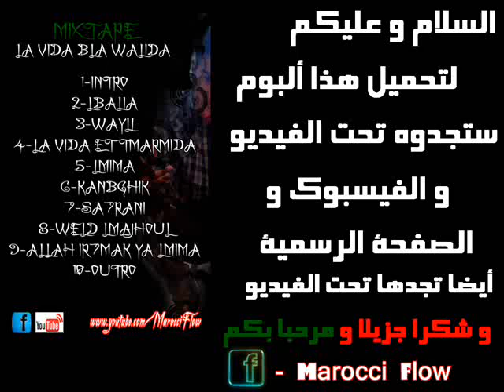اغنية مغربية لجميع المبالين - Lbalia 2013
Mr Khalid -- Sa9si 9lbak 2012
Mr Oka Officiel - sma7li ga3ma nadem
Mr.Oka - Bini w Binha (Avec Paroles)
Mr.oka ( safi seri )
MR OKA - TOUL MA3AYECH GHADI N3ICH اغنية مغربية ستجعلك تقع في الحب 2011
Ya KhSara Mr Oka
MR OKA - YA 9ALBI
Mc oka _Sma7li ga3ma nadèm paroles
Safi seri_ Mc Oka paroles
Mr OKA - TOUL MA3AYECH GHADI N3ICH
Mc oka sma7li ga3 ma nadem by adilengel.wmv
mc khaled 3alamtini
mc khalid nensak
Nensak. jamais par MC Khalid
mc khaled ma3eraftch 3lach
Mc khaled Nensak paroles
MC KHALID 3lamtini par nanina
Mc Khalid ma3erftch 3lach !! الفتاة التي وقعنا كلنا في حبها
Mc khalid - L9alb lkhayn
mc khaled " ch7al nbghik "
Mc khalid - Lfra9 Lakbir
MC Khalid - Mechta9 kelamo ( éxtrait ) 2011
mc khaled ghabti
mc khalid nensak
Mr khalid - nensak ( 2010)
Mr Khalid 3alemtini extrait de l'album ( LIK NTI) -prod nores-
Mr Khalid _ MA3ERFTCH 3LACH _ GHEBTI _ N_NSAAK
Mr Khalid - 3alemTini
Mr khalid - L9alb Lkhayn (paroles/lyrics)
Mr khalid 2011 - 3alamtini
Mr khalid & ch7al Nbghik & 3bijja
Mr khaled ghbti + les parol
Mr Khalid - M3akoum Mr Khalid
لمن خانه الحب
mr khalid nensak
mr aziz . nsitek
Mr Imad
New Single Mr Imad ◄█ ♫ Oumnia ♫ █► 2012
Romanci Feat Mr Imad '' Rani Nadm '' Top 2011 Algerie Romanci - Rani Nadm 3la Lifat [ 2011 ]2011 Music Egypte 2011 Cha3bi 2011 CHani Records Prèsent : La Nouvelle Single De Romanci [ Rani Nadm ] De L'année 2011
Romanci Rani Nadm 3La Li Fat Me7roum Hermouni
اغنيه التي ابكت الملايين Wasline W-Flow Mosta manstahel 2010 r&b tanger Mr Oka kanabghik 2011 Mr Khalid rai rap fez city clan rofix 2011 erore kanfkar fik colonel mafia-c 7akmin Fez city Clan Penpower NG-Crew Shabka Mobydick Aminoffice Anarchy ZWM Karim Mohsen Ft Tamer Hosny Mabnsash Khansa Steph Ragga Man Kachela loubna NOREs Mcs 9mm Shrou3a d RAP Bigg Siouf Lblad MC THE 2AS Masta flow Prosodika Hel Lmkan Chaht man Douzi Kaniclan Awah Essofy Tisaline Zanka Flow Bigg Al Khaser Faat-Crew Gamehdi Fnair Casa-Crew H-Kayn keniclan Syndicat Nas El Ghiwan Natasha Atlas Abdelaziz Stati Jil Jilala Lmchaheb Laila Ghoufran Mohamad Rwisha Latifa Raefat Mohamad El Asri Touhour Saida Fikri Hamid Bouchnak Bahija Idriss Idder Asmae Lmnuwer Ibrahim EL Alami Ahmad EL Bidawi Bajedoub abdessadek shekara Rajae Belmlih cheb Kader Sheb Fodel Lmaati Benkacem abdelahdi belkhayat Abdou Shrif Aziza Jalal Naima Samih Mohamed Fouteh Mohamed Lhiyani Bigg maroc Bigg Adil el miloudi Abdessadek Chekara Abdel Moula Chakir Nass El Ghiwan Abdelhadi Belkhayat Abdelwahab doukali Nadia Ayoub Hasna yani brown jeunesse tangeroise yaNi lollipop remix Version arAbe feat lil wayne dédicasse mona roukach pour... Nmiramen5 Mr Khalid - Nensak mix songs - 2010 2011 Rnb احلى اغاني2011
Rai'n'b rap marocain tanjawi tanger maroc morocco marruecos cheb rayan star academy maghreb douzi mohamed lamine sawt el atlas mariage maroc reggada danse chant chaabi cha3bi rai ray arabic music algerie algeria belgique bruxelles rai'n'b fever 3 dj kim cheb khaled rachid taha faudel amr diab samo zein cheb aziz tamer hosni hosny jalal el hamdaoui raï chaabi pop arabic bollywood tanger tanja reggea oujda casablanca fnaire hkayne tanja tetouan rabat agadir marrakech nancy ajram ruby samira said nawal zoghby elissa aishwariya rai cheb zak zakaria zaak maroc maghreb store arabic music algerie tunisie said mosker bruxelles hip hop belge mami douzi amine atlas dj arash jalal el hamdaoui kachla reggaeton david bisbal don omar daddy yankee eminem 50cent 2pac d12 muslim zanka flow fnaire bigg zakaria Comedia 2011 - Demi-Finale - Sketch2 - Abdelfattah عبد الفتاحamzghar jirari2 rap hiphop dj siesto vandetta ronaldinho messi zidane barcelona madrid ronaldo drayem 2m juanes tamer hosny hosni housny nancy ajram noor maroc morocco 2010Awakening Records is pleased to announce the release of Maher Zain's new music video Insha Allah. Insha Allah (God Willing) - Maher Zain.
Catégorie :

Tags : Mc Dangerous mr khalid romanci khalid5313 zikoman123 soufianiss RomanciHD so9mix anou MAROC RAP arifi snowcasi xstrongermec aziz -_- Kelma mennek ziko tamer hosny 2011 hatim amour idar Abdelali Anouar abdelali anouar 3atchana zikolisse i7ssass ghrib احساس غريب mroka1000 akram BIG BOX nayda cha3bi bladi char9i MR 3issam ana -m3ak اغنية مغربية ستجعلك تقع في الحب Mr-Issam